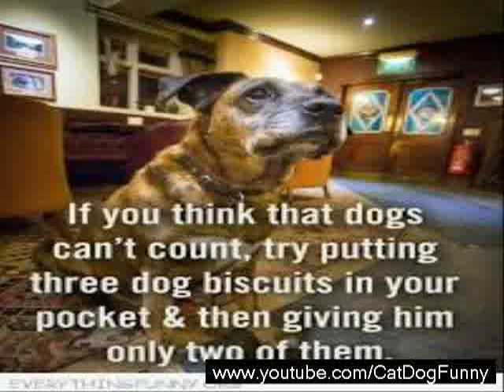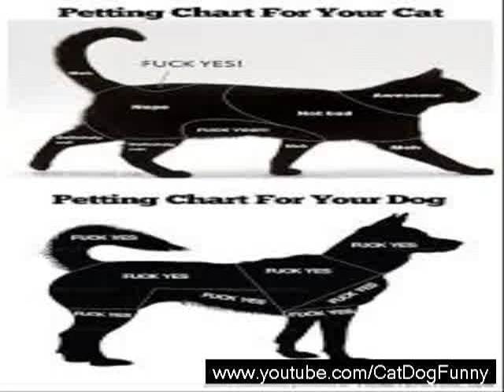funny Cat ad Dogs captions video compilation